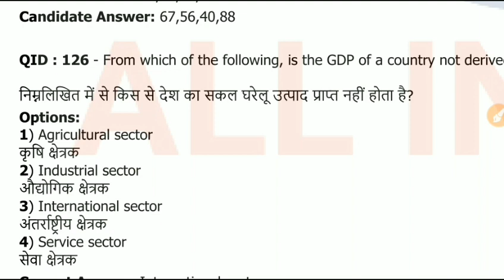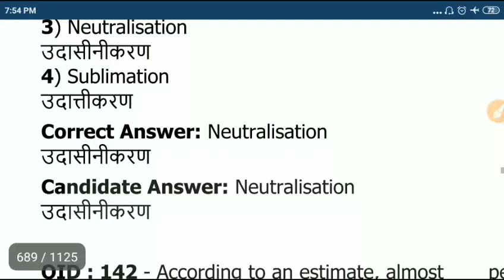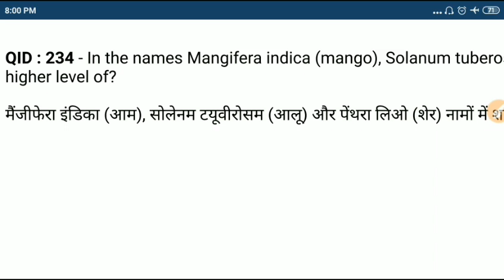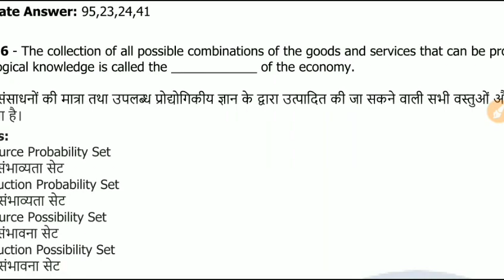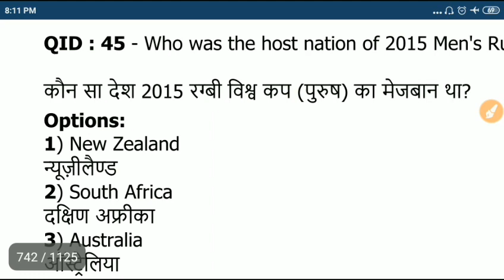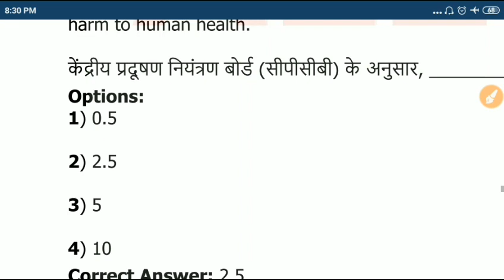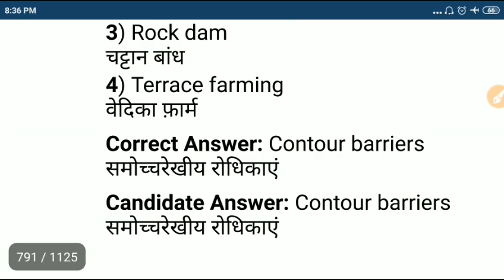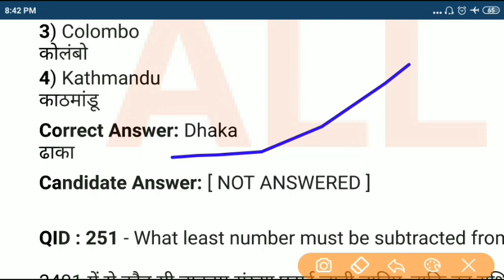SSC CGL 2017 TIER-1 ALL SHIFT G.K QUESTION COVERED PART-3 MOST IMPORTANT SSC EXAM PREPARATION CANDID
SSC CGL 2017 TIER-1 ALL SHIFT G.K QUESTION COVERED PART-3 MOST IMPORTANT SSC EXAM PREPARATION CANDIDATE WATCH THIS VIDEO. THIS VIDEO 375 QUESTION(15 SHIFT) COVERED. SOON 1 VIDEO UPLOADED ALL SHIFT G.K QUESTION COVERED.

हेलो STUDENTS हम आपके लिए SSC CGL TIER-1 2017 ASKED ALL SHIFT  OFFICIAL PAPER लेकर आए हैं जो आप मात्र 12 रुपए में खरीद सकते हैं I अगर आप SSC CGL कि तैयारी कर रहे हैं तो यह pdf आपके लिए बहुत महत्वपूर्ण रहने वाली है। शुरू के 50 स्टूडेंट को यह पीडीएफ मात्र ₹12 में उपलब्ध होगी उसके बाद यह 20 रुपए में उपलब्ध होगी इसलिए जल्दी से इस पीडीएफ को खरीद ले

SSC MTS 2017 all shift g.k question PDF only RS 10 rupees very important upcoming SSC MTS, CHSl, CGL, CPO, stenographer , JE exam. buy

SSC CHSL 2017 ALL 68 SHIFT  PAPER WiTH OFFICIAL ANSWER KEY. PAPER LANGUAGE HINDI AND ENGLISH .

RRB NTPC 2016 CBT-1 ALL 55 SHIFT PAPER IN HINDI LANGUAGE ONLY 20 RUPEES.